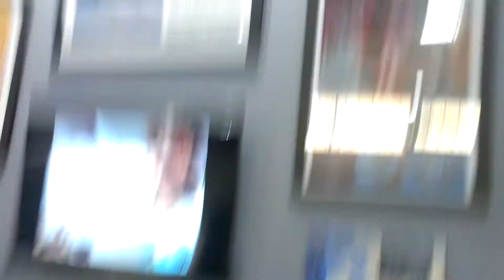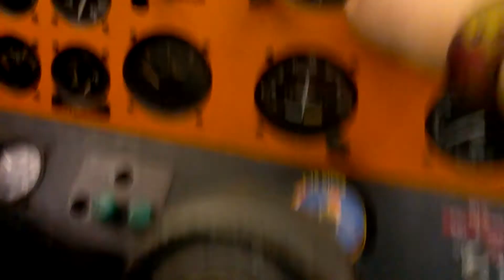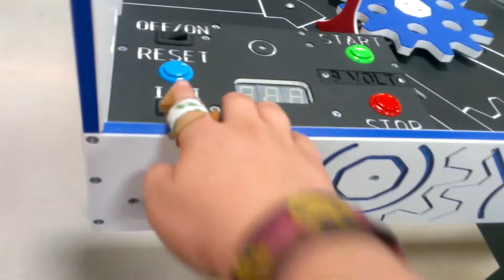Service dog in plain museum